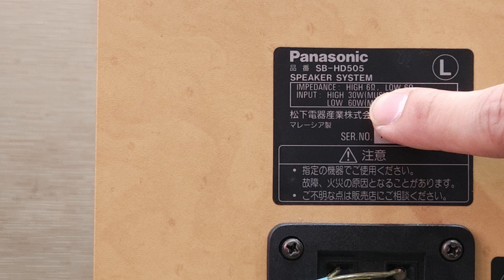(Giá 3tr2) Đẹp - Mạnh Mẽ💥Dàn PANASONIC HD505 XE TĂNG (Vũ 0908804711)